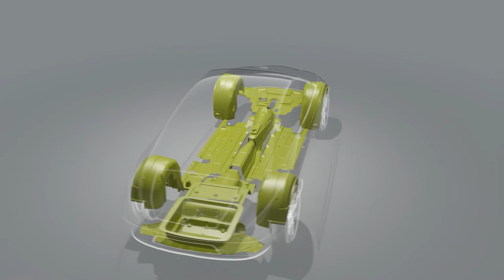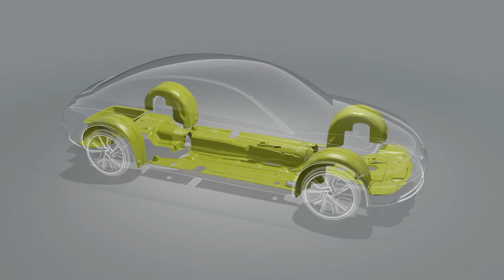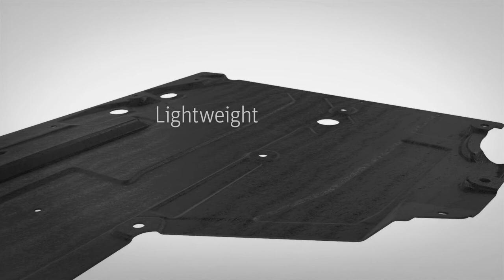Autoneum Underbody Product Portfolio